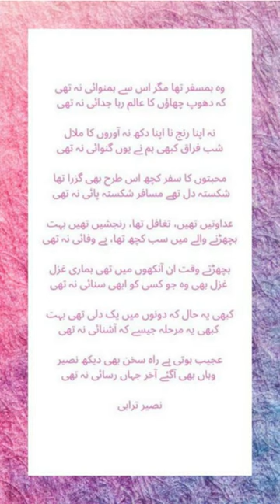Urdu Shayari - Naseer Turabi Shayari - Naseer Turabi Poetry - نصیر ترابی شاعری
If you want to visit my quotations & heart touching sayings channel in English “Beautiful Words For Beautiful Life”. Here is link: